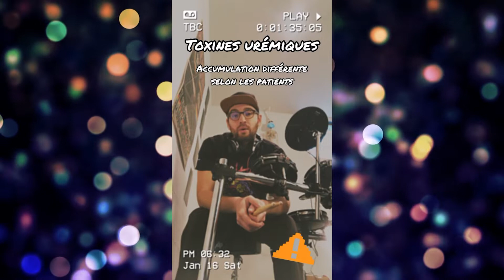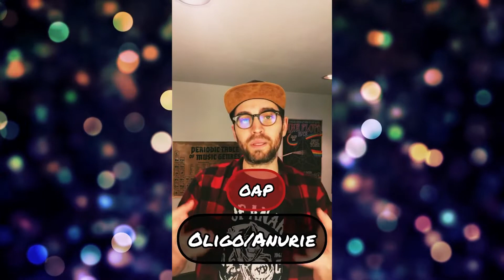Les critères de gravité de l'insuffisance rénale aiguë - 5 minutes pour comprendre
5 minutes pour comprendre les critères de gravité de l’insuffisance rénale aiguë !

Musiques additionnelles :

KORN - Can You Hear Me ?

Nombre d’abonnés à la chaîne, à la date de publication de cette vidéo : 2211